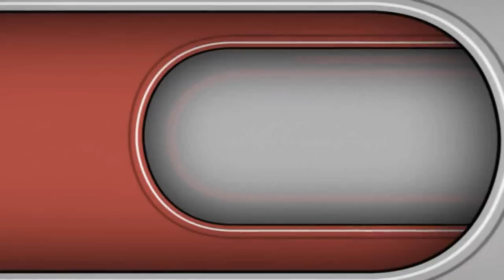عشائية مرئية رائعة || القارئ يحي الاركاني || من أوآخر سورة الأنعام | 1436/8/1هـ